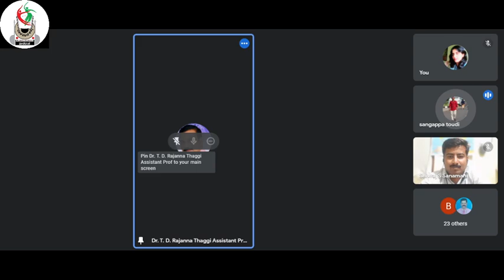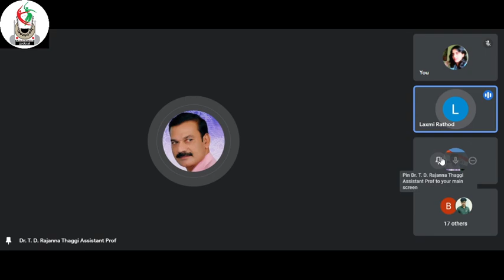ಡಾ.ಟಿ.ಡಿ.ರಾಜಣ್ಣ ತಗ್ಗಿ|| ಹರ್ಮನ್ ಹೆಸ್ ನ 'ಸಿದ್ಧಾರ್ಥ: ಒಂದು ಅನುಸಂಧಾನ